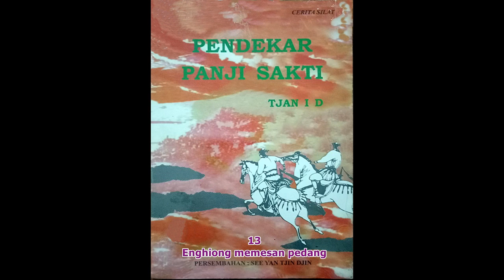Seri Cerita Silat Pendekar Panji Sakti Jilid 13